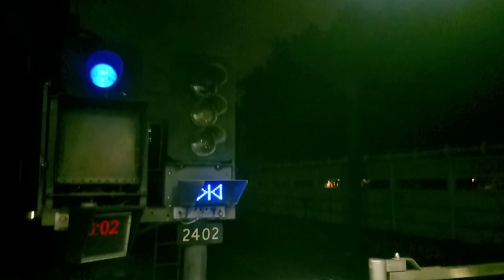港鐵中期翻新列車 MLR 起動音&行走音集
港鐵中期翻新列車（Mid-Life Refurbished Train，簡稱為MLR）於1982年5月6日開始投入服務，由英國都城嘉慕（Metro-Cammell）生產。所有中期翻新列車已於2022年5月6日全數退役，由港鐵東鐵綫現代列車（R Train）取代。

低沉的吊掛起步聲跟行走音陪伴了香港人達40年之久 確實令人十分陶醉。

00:00 入站+行走音
02:51 起步音集
10:33 雨天行走音+滑走
14:39 行走音2
19:10 TBL年代起步音集
21:25 TBL年代行走音
26:05 結尾